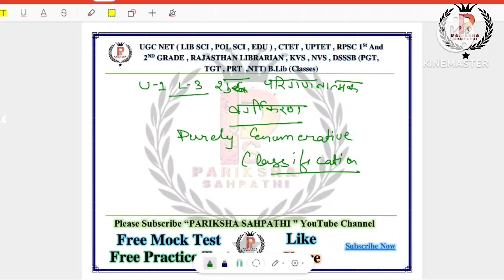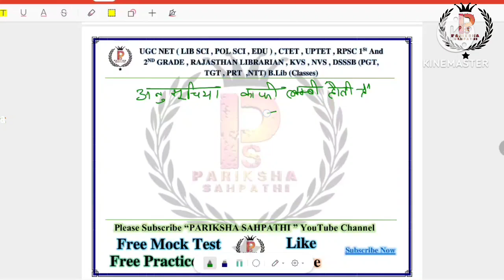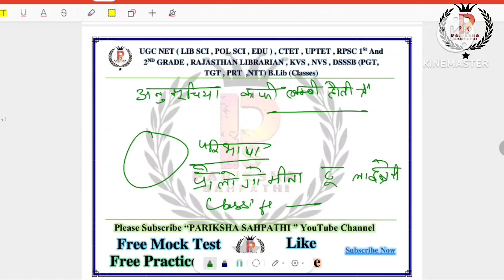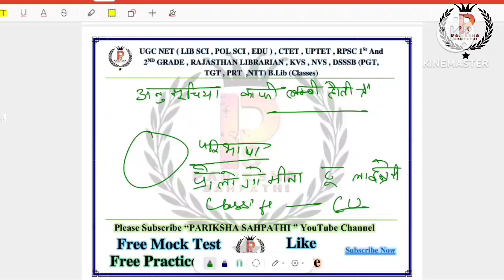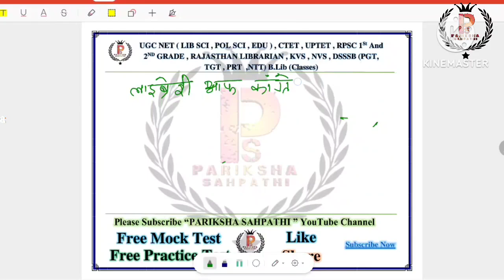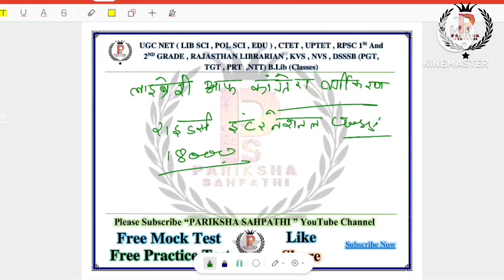UOU BLIS 103 ज्ञान संगठन एवं प्रक्रियाकरण || शुद्ध परिगणनात्मक वर्गीकरण By Ashish Kumar Singh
UOU/IGNOU/UPRTOU BLIS 103 ज्ञान संगठन एवं प्रक्रियाकरण || शुद्ध परिगणनात्मक वर्गीकरण By Ashish Kumar Singh